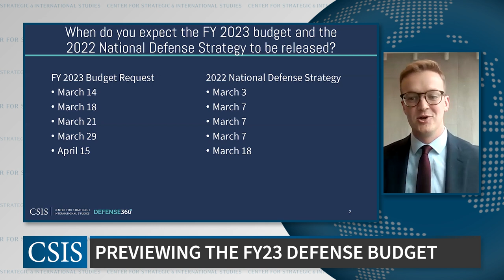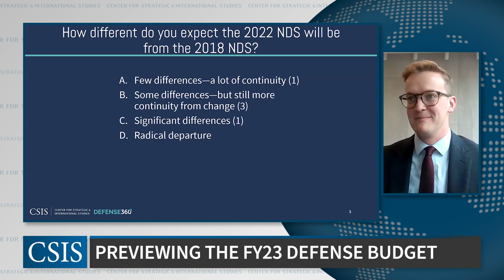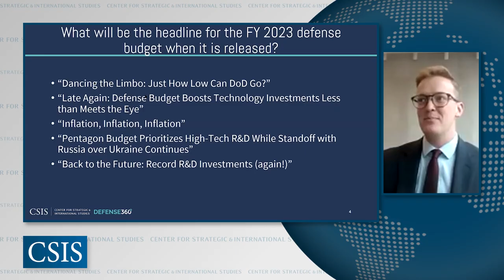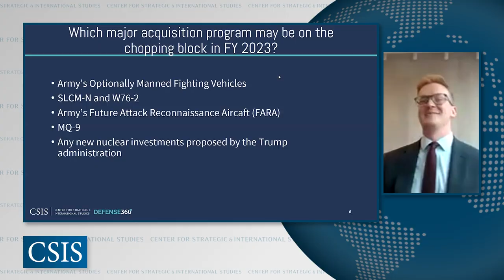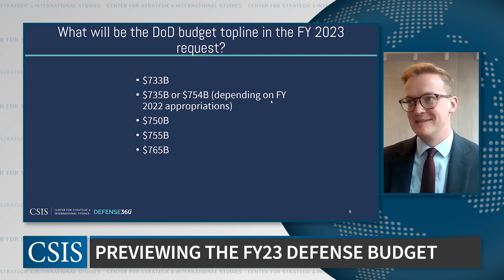Experts Preview the FY 2023 Defense Budget Request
Join the CSIS Defense Budget Analysis program on February 7, 2022 for a conversation on the forthcoming FY 2023 defense budget request. By statute, the president's budget should be submitted to Congress on the first Monday of February. But in lieu of this year's delayed request, the Defense Budget Analysis program will host a panel of experts to discuss their expectations for the FY 2023 defense budget. CSIS experts Todd Harrison and Seamus Daniels will be joined by Mackenzie Eaglen (AEI), Dr. Stacie Pettyjohn (CNAS), Dr. Travis Sharp (CSBA), and Thomas Spoehr (Heritage).

This is an online public event that will be held on the Zoom platform. Please register to Zoom at the button above to access the event on February 7.